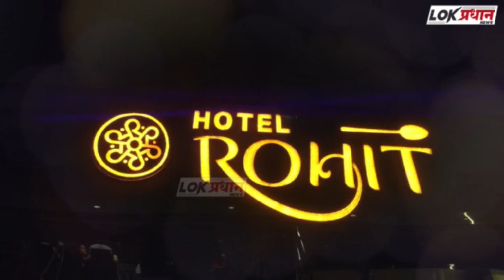खळबळजनक! खासदार नवनीत राणा यांना जिवे मारण्याची धमकी...